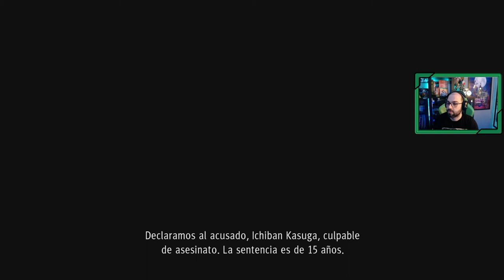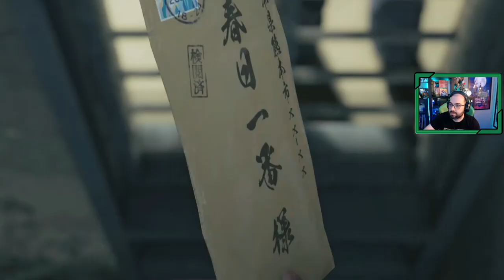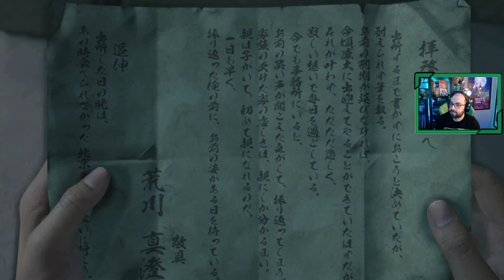YAKUZA Like a Dragon 🐉 | # 3 # "Ichiban Kasuga, Culpable!" [Xbox Series X]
►Capítulo 1 Luz y sombra

Tras la información recibida por el jefe Arakawa, Kasuga decide dar un paso que cambiará su vida para siempre.

►Capítulo 2 Reunión sangrienta

Nuestro protagonista pasa unos años a la sombra, un alto precio por algo que no ha hecho, pensando que cuando salga continuará con el favor de la familia Arakawa, Ichiban ansia con que llegue ese día.